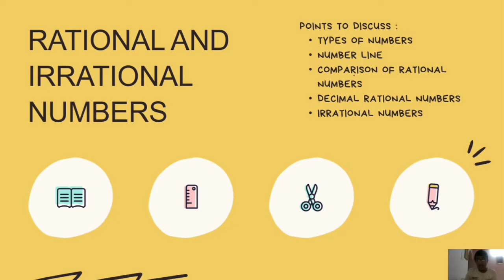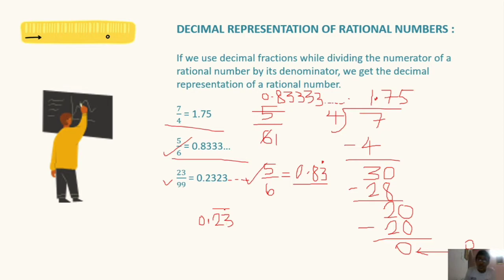LEC 03 | CLASS 08 MATH | RATIONAL AND IRRATIONAL NUMBERS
Hello and welcome to our new lecture !

This is the third lecture of class 08 mathematics for chapter 1 i.e. RATIONAL AND IRRATIONAL NUMBERS. In this lecture we are going to study about representation of rational numbers in decimal form.

Practice Set 1.3 is explained..